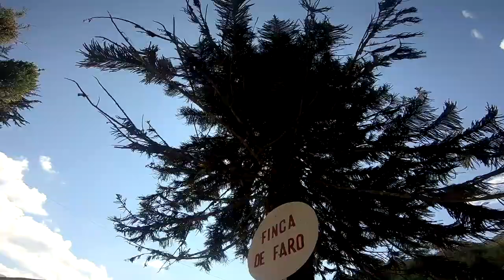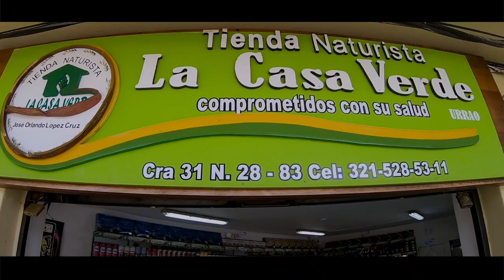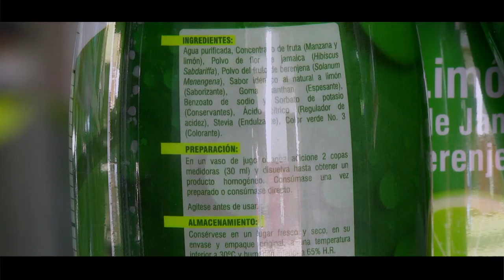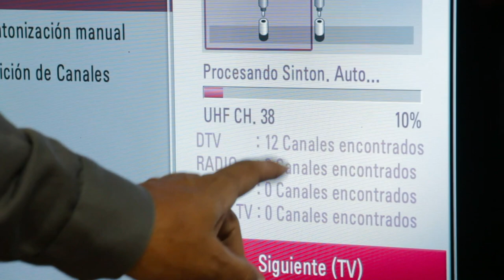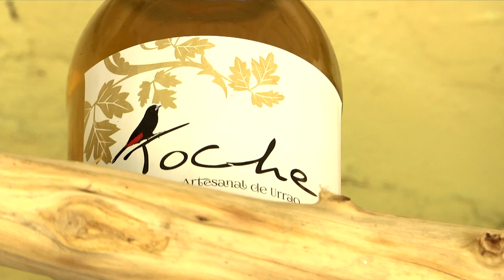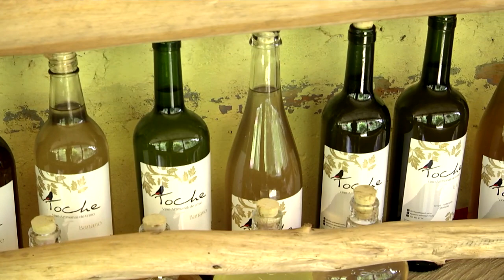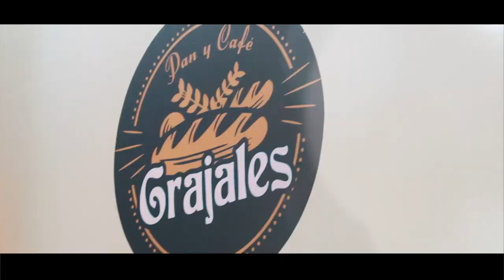Camine Vamos: Ruta Vinos Toche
Hoy: La Ruta del Vino Toche: lugar al que se puede llegar a pie, en bicicleta u otro vehículo. Anímese y camine vamos a conocer la belleza de paisajes, riqueza natural que trae en sí el disfrute de cascadas acompañado de deguste de un buen vino.